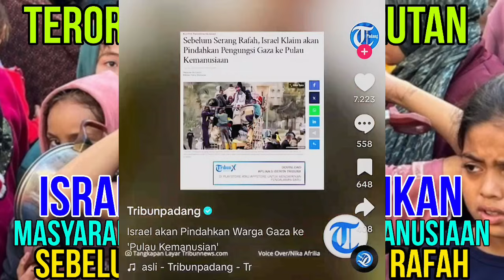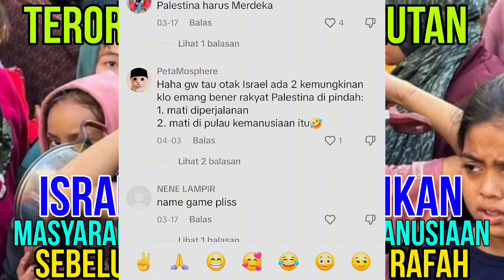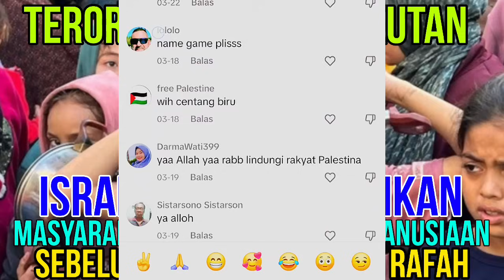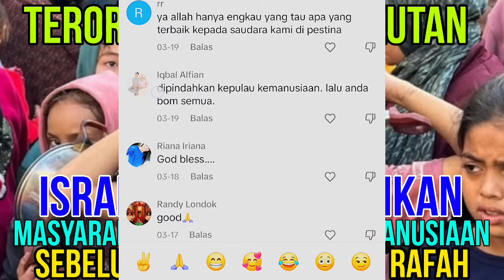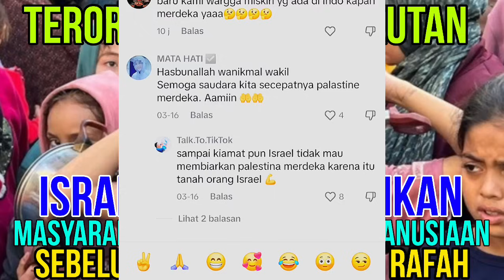Hamaz ketakutan ‼️ Israel akan pindahkan masyarakat gaza ke Pulau kemanusiaan sebelum g3mpur rafah